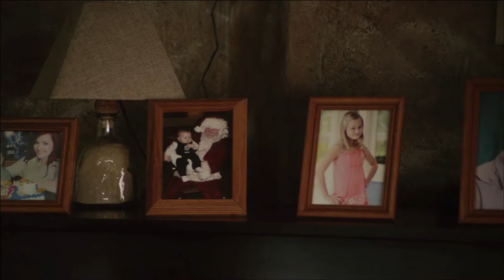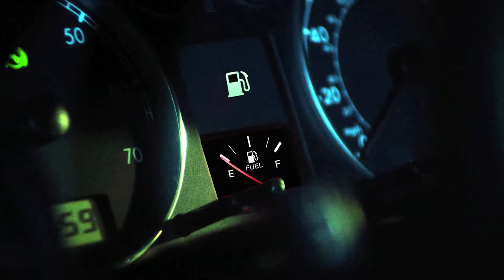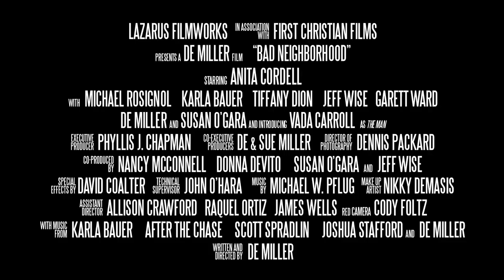Trailer for "Bad Neighborhood" from Lazarus Filmworks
Anita Cordell stars in this short film from Lazarus Filmworks. The movie also stars Michael Rosignol, Tiffany Dion, Jeff Wise and Vada Carroll. The movie, which received the Dove Foundation Seal of Approval, was written and directed by De Miller. Dennis Packard was Director of Photography.